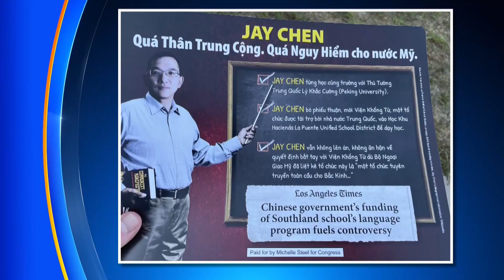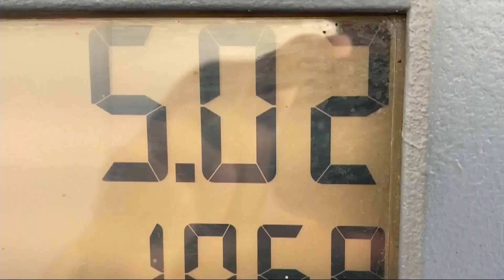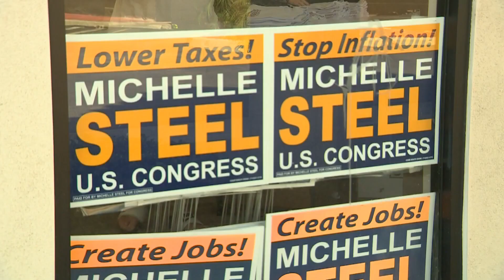California's 45th congressional district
Orange County Congresswoman Michelle Steel is hoping to beat challenger Jay Chen in the race for the newly drawn 45th District, stretching from Cerritos to Buena Park and south to Westminster, Garden Grove and Fountain Valley.